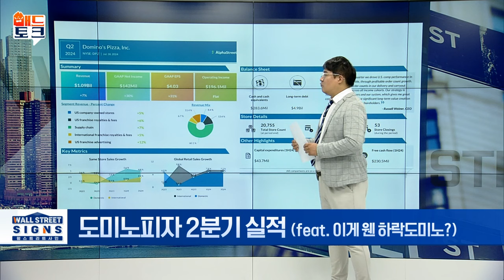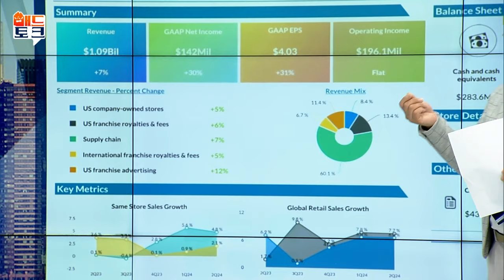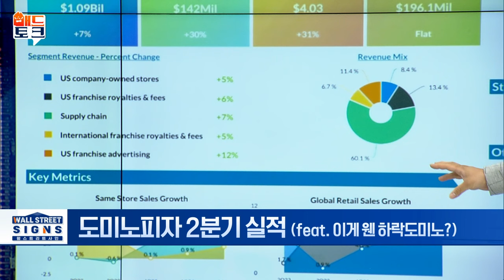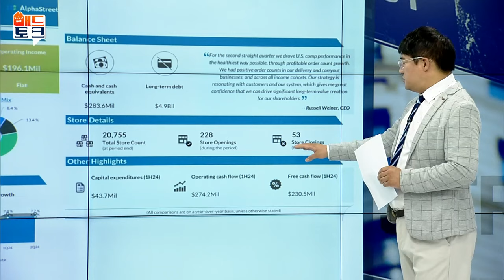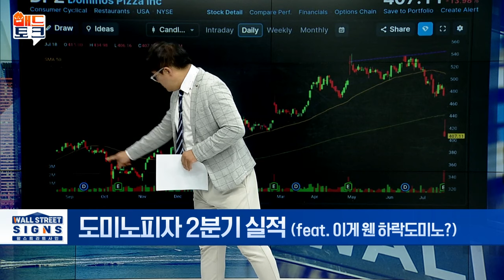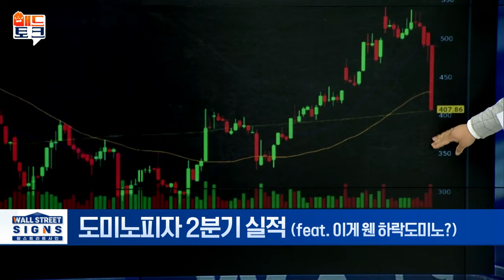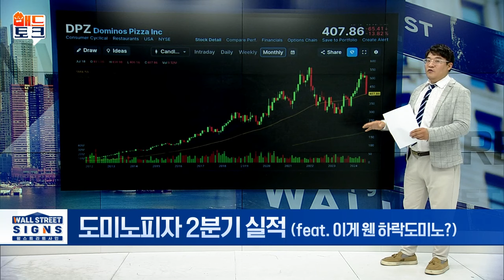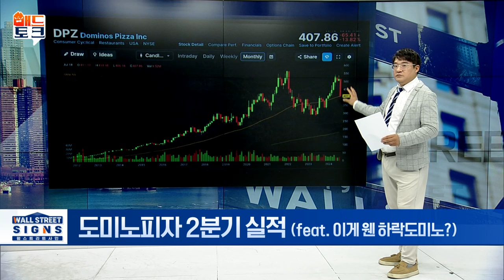도미노피자 2분기 실적 (feat. 이게 웬 하락도미노?) | Market Signal (20240719)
▶도미노피자 2분기 실적 (feat. 이게 웬 하락도미노?)
- 순익 기대 이상 vs 매출 예상치 하회
- 당기순이익 1억 4,200만 달러... 29.8% 증가
- 주당순이익 4.03달러... 30.8% 증가